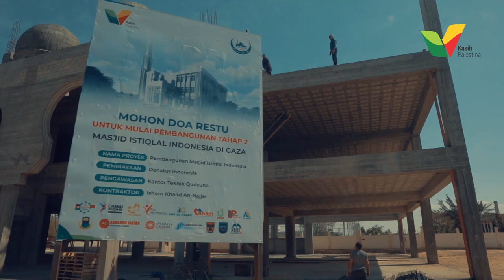Donasi dari Jamaah Masjid Darussalam Kota Wisata Indonesia Sudah Sampai ke Gaza - Kasih Palestina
Ucapan terima kasih disampaikan perwakilan Kasih Palestina di Gaza kepada Jamaah Masjid Darussalam atas donasinya untuk pembangunan Masjid Istiqlal Indonesia di Gaza Palestina.

Saat ini, pembangunan 'masjid kemerdekaan' ini sudah sampai ke tahap kedua. Nantinya masjid ini selain untuk tempat ibadah juga akan digunakan sebagai tempat belajar bagi para penghafal Alquran.

Terima kasih sekali lagi kami ucapkan untuk para Jamaah Masjid Darussalam yang sudah menginspirasi kita untuk tetap beramal dengan amal yang tidak akan putus pahalanya, yaitu amal jariyyah.

Di hari yang berkah ini, Sahabat juga bisa untuk sama-sama dukung pembangunan masjid perjuangan kemerdekaan Palestina, Masjid Istiqlal Indonesia di Gaza, dengan mengklik tautan berikut:

Terima kasih, Sahabat! Semoga keberkahan negeri anbia dan Masjid Al-Aqsha selalu menyertai hidup kita semua. Aamiin…